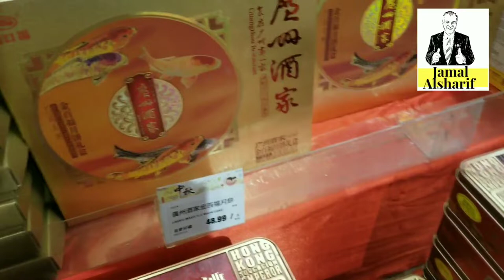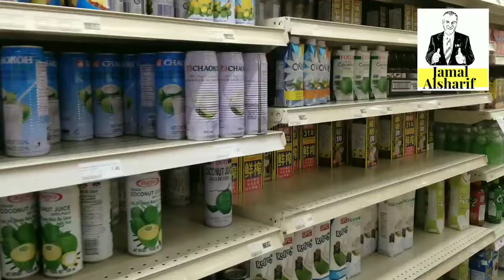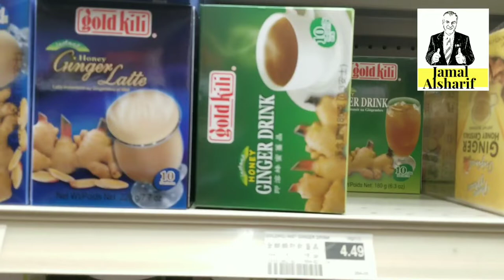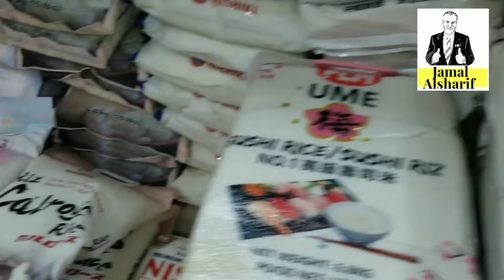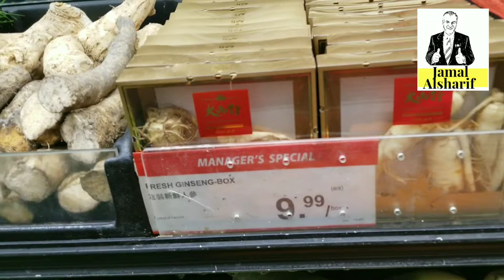Ottawa 73 T&T أفضل محل لشراء المنتجات الصينية في اوتاوا